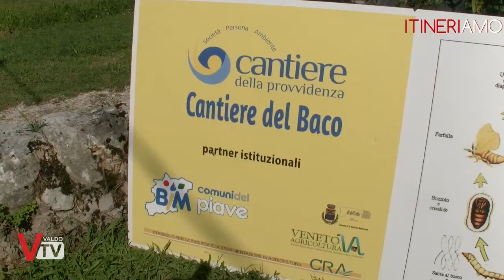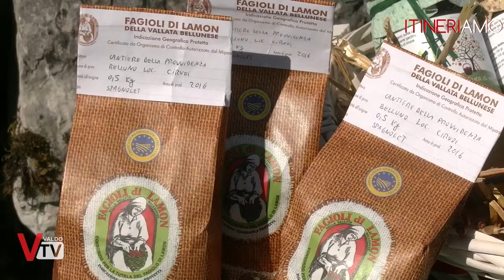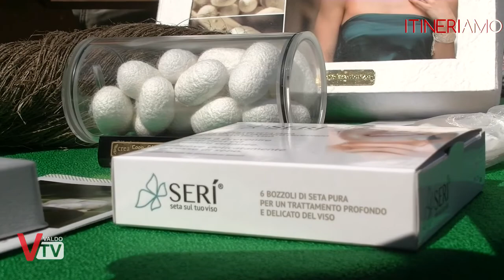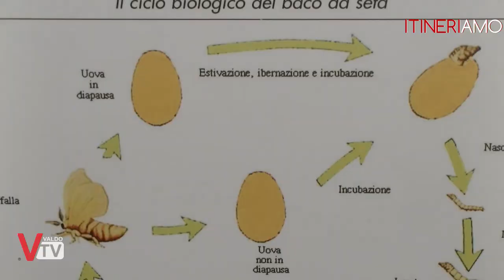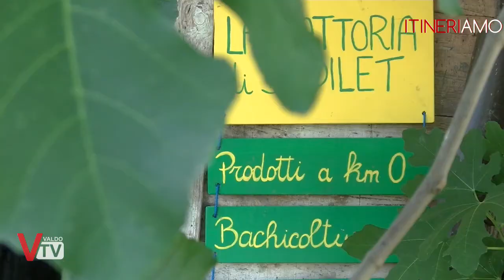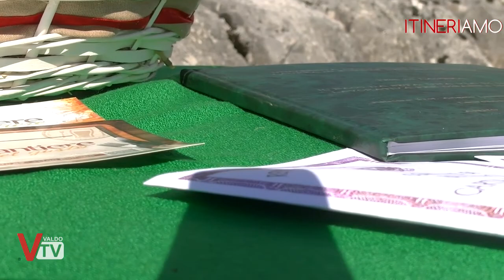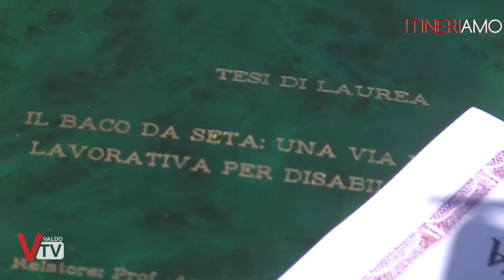ITINERIAMO - Il cantiere del Baco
Per la prima puntata della rubrica Valdo Tv - ITINERIAMO - abbiamo voluto approfondire il rilancio della bachicoltura grazie all'iniziativa della cooperativa sociale Onlus CANTIERE DELLA PROVVIDENZA di Belluno ed al suo coordinatore Angelo Paganin.